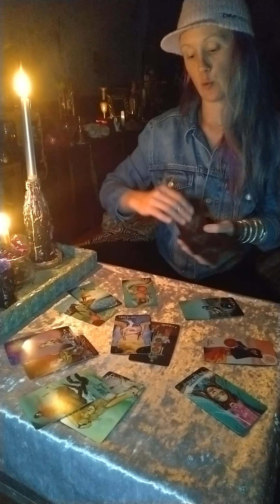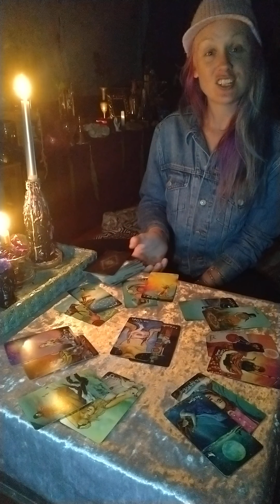Pisces Tarot Nov 15 - Nov 21 great energy returning to relationships, need effective communication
Hello and welcome back to another tarot reading, if you have not liked and subscribed yet please do and check out my channel I have new content releasing daily for you.